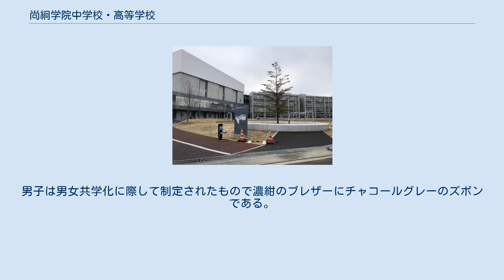尚絅学院中学校・高等学校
尚絅学院中学校・高等学校（しょうけいがくいんちゅうがっこう・こうとうがっこう）は、宮城県仙台市青葉区広瀬町にある私立中学校・高等学校（併設型中高一貫校）。
通称は「尚絅学院」（しょうけいがくいん）、「尚絅」（しょうけい）。
 なお、熊本県にある尚絅中学校・高等学校、尚絅大学、尚絅大学短期大学部とは無関係である。
 キリスト教（プロテスタント）教育を行っており、尚絅学院大学（宮城県名取市）は系列校である。
 2003年に尚絅学院大学（男女共学）の開学に合わせて校名が変更されたが、本校は2008年の共学化により再び校名が変更されて現在の校名になった。
 東北学院や宮城学院、仙台白百合学園などと同様に中高一貫校となっているが、中学校は少人数教育を導入しているため1学年20から30人と少なく、高等学校はその分大量に募集するため1学年260人前後を有している。
 仙台市内の私立女子高等学校は近年、共学化が相次いでおり、尚絅学院も平成20年度から共学化された。
残っているのは上記2校のほか、聖ドミニコ学院高等学校のみである（常盤木学園高等学校は音楽科のみ男女共学化）。
 制服は女子はジャンパースカートに折襟の8つボタンジャケットである。
この制服は1950年に制定されたものである。
男子は男女共学化に際して制定されたもので濃紺のブレザーにチャコールグレーのズボンである。